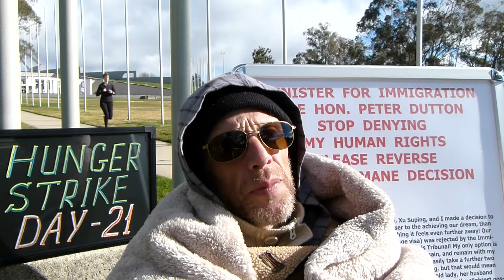HUNGER STRIKE IN CANBERRA - DAY 21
PLEASE SIGN THIS PETITION - THE MAN IS DYING - HE NEEDS YOUR HELP! EVERY VOICE - COUNTS!